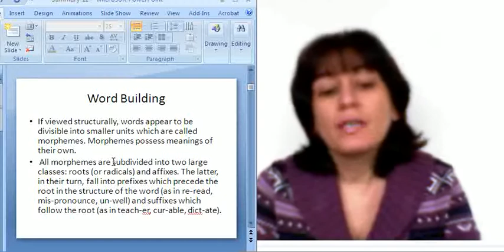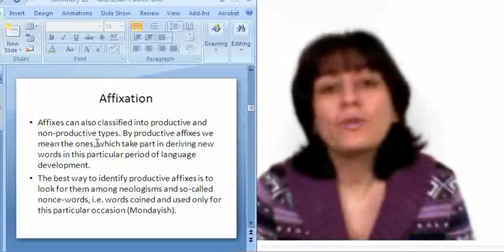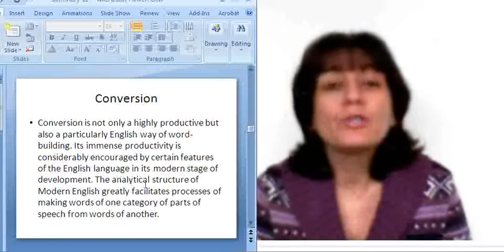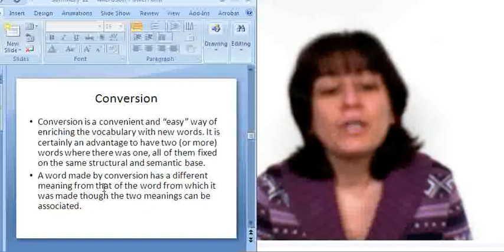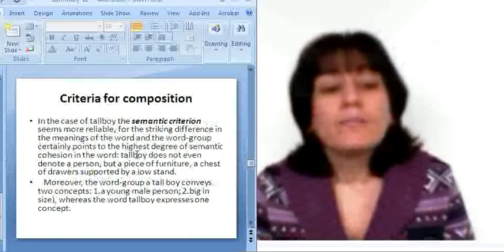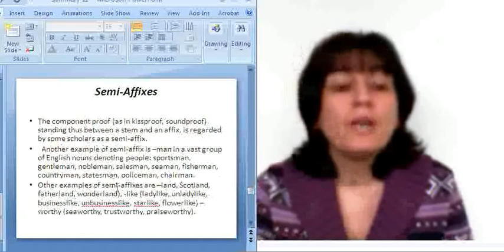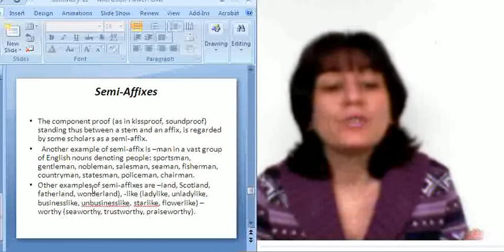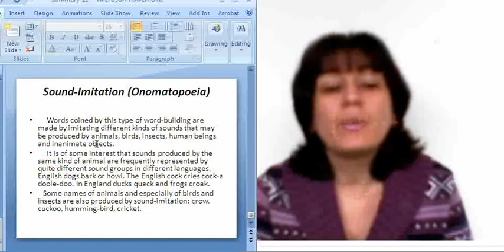თევდორაძე ლექსიკოლოგია 12.3..avi